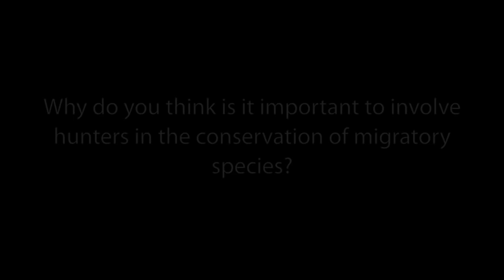Interview with Mr. Anton Bersenev at AEWA MOP5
Interview with Mr. Anton Bersenev, Director of the Hunting Department, Ministry of Natural Resources and Environment of the Russian Federation, on the occasion of the 5th Session of the Meeting (MOP5) of the Parties to the African-Eurasian Migratory Waterbird Agreement (AEWA).